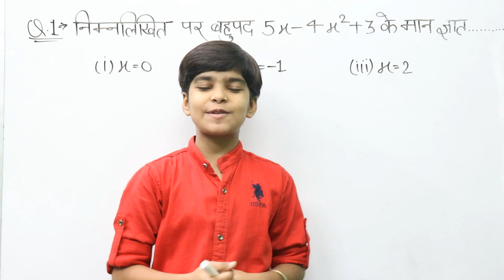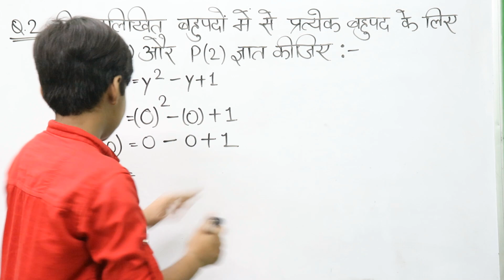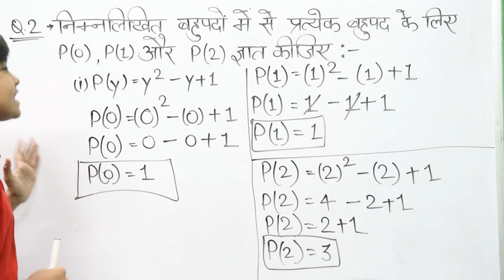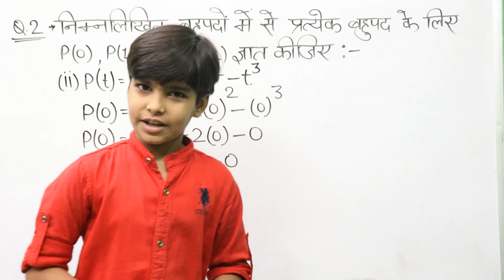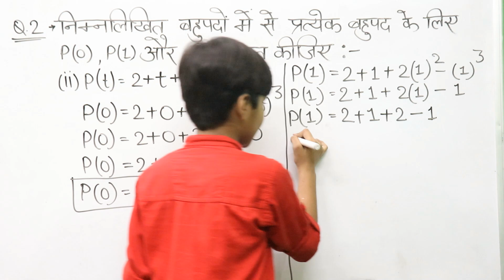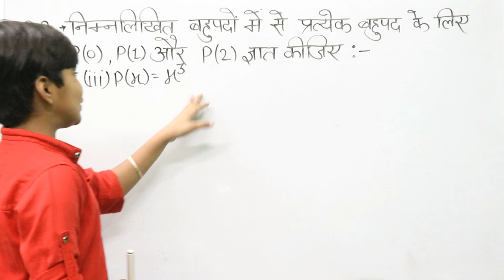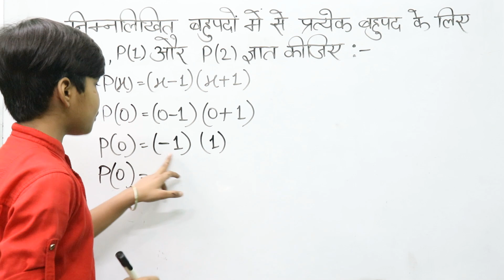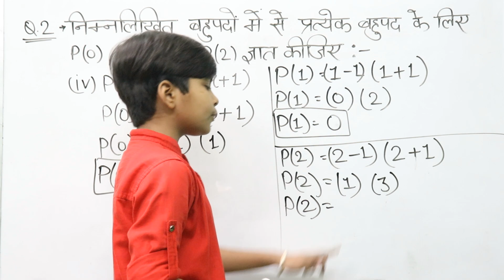Q-2 Ex-2.2 Polynomial (बहुपद) NCERT math class 9 (Nine) Ch-2 | एनसीईआरटी मैथ क्लास 9 Rn Glory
Hello ! dosto swagat hai aap sab ka aapke apne youtube channel RN Glory me aur aaj ki is video me ham aap logo ko bataenge ki NCERT Class 9 Chapter 1 Ex - 2.2 Question 2